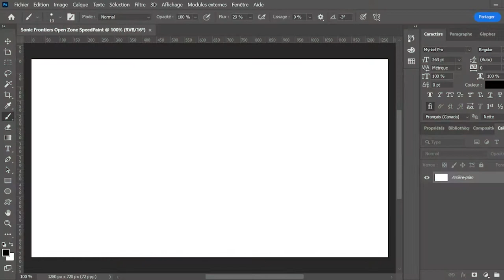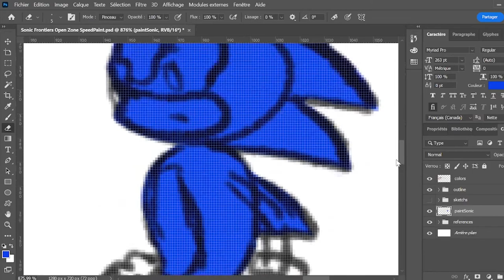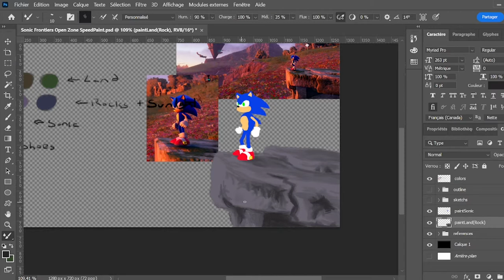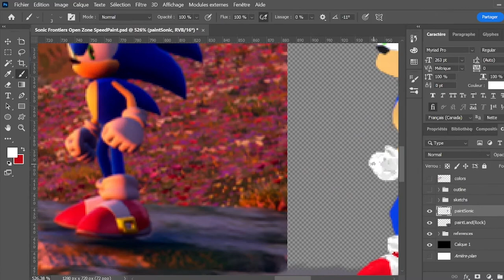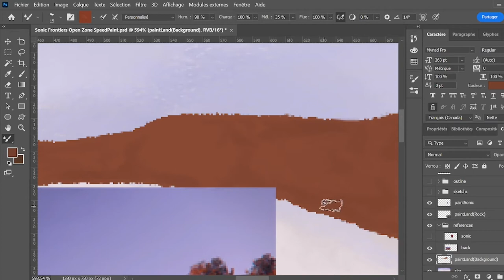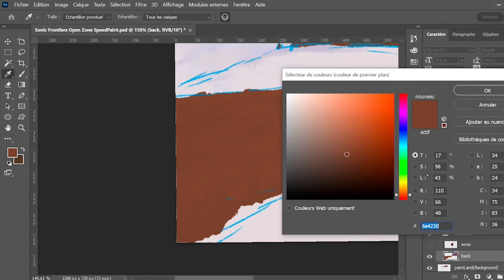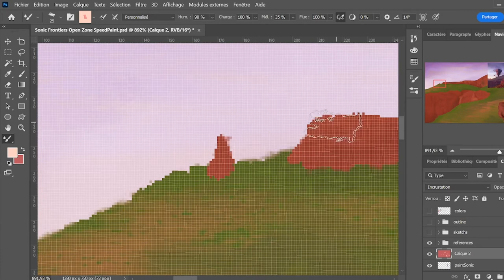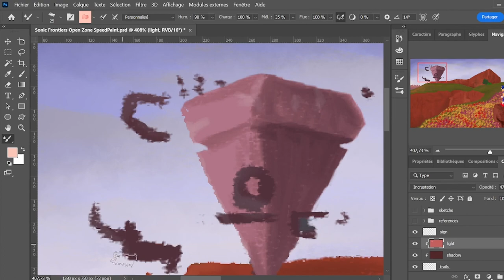Speed Painting for SONIC FRONTIERS RELEASE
Hello everyone! So today, I did a speed painting for the release of SONIC FRONTIERS. I was excited to see the trailer for the first time and I didn't miss anytime to do the drawing. Hope you like it!

LINKS